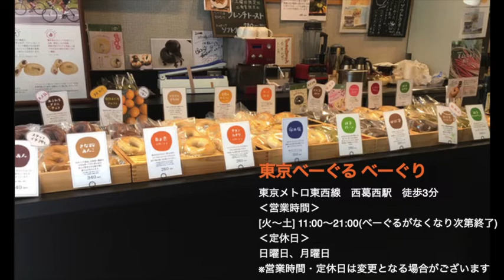クラファン御礼【東京23FC】江戸川区勝手に盛り上げ隊！＃2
クラファンで多くの方々に助けて頂いた我々が、江戸川区のために出来ることを考えて発信する企画です。
東京23FCの選手が江戸川区の飲食店などを巡り、PRして参ります。
微力ながらお役に立てたら幸いです。